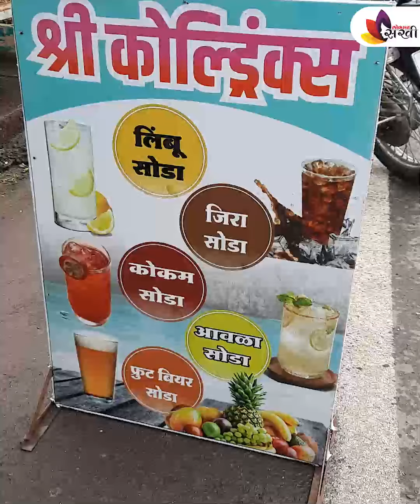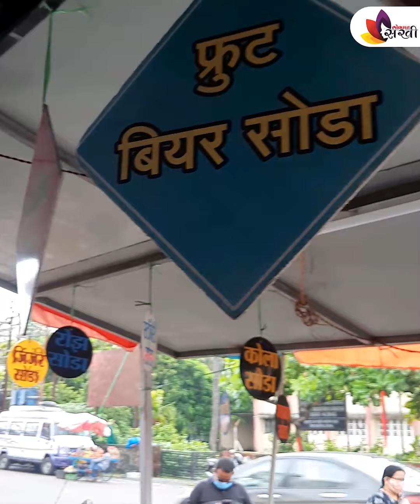अलिबाग मधील ४० वर्ष जुना सोडा शॉप | Oldest soda shop in Alibag | Famous Soda Shop In Alibag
तुम्ही अलिबाग मध्ये आहात आणि सोडा पिण्याचे शौकीन असाल तर अलिबाग मधील ४० वर्ष जुना सोडा शॉप ला नक्की भेट द्या इथे तुम्हाला ३० प्रकारचे सोडा मिळतील

soda shop